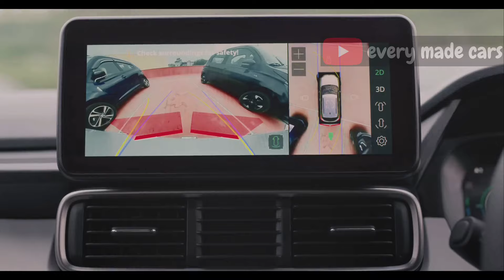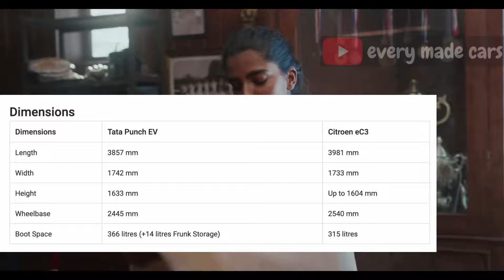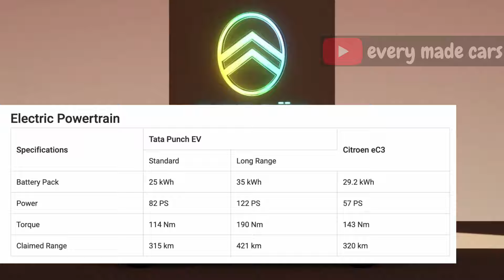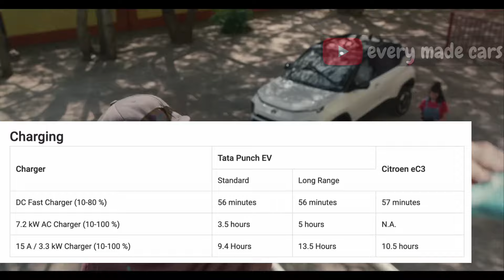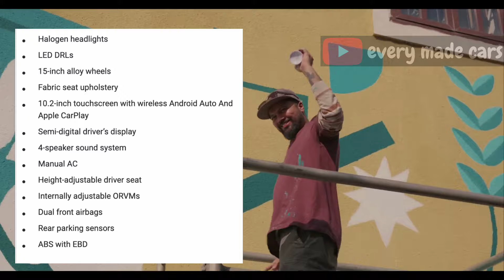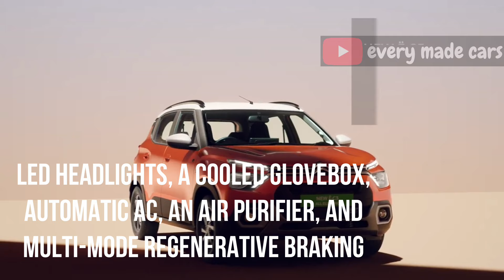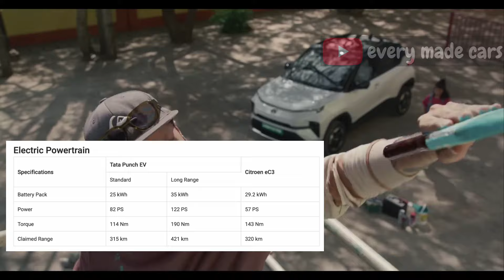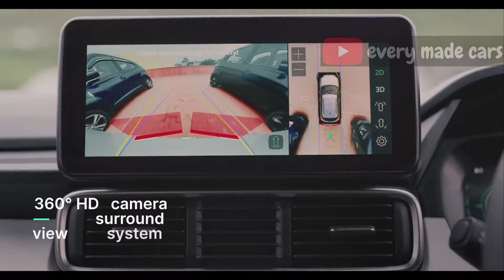Tata Punch EV vs Citroen EC3 🔥 | एक तरफा मुकाबला ⚔️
Hello everyone,

Sharing a video on Tata Punch EV vs Citroen EC3.

EM cars
EM
CARS
em cars
emcar
EMCAR
Tatapunchev
citroenec3
emcars
Tata Punch EV vs Citroen EC3
एक तरफा मुकाबला
punch ev vs citroen ec3
punch ev
citroen ec3
punch ev or citroen ec3
punch ev and citroen ec3 comparison
punch ev and citroen ec3 compare
tata punch ev or citroen ec3 review
punch ev comparison with citroen ec3
punch ev review
citroen ec3 review
citroen ec3 vs tata punch
tata punch ev review
punch ev insights
ec3 insight